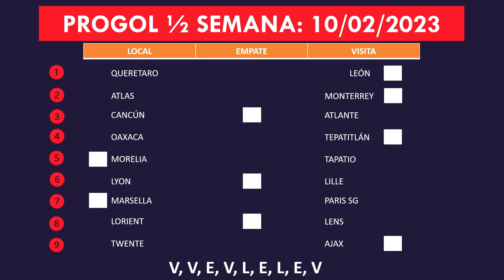Resultados Concurso Progol De Media Semana 1/2 - Viernes 10 De Febrero De 2023 # Concurso Sorteo 625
Estos son los resultados del Concurso Progol de 1/2 Semana del día Viernes 10 de Febrero de 2023. Concurso # 625